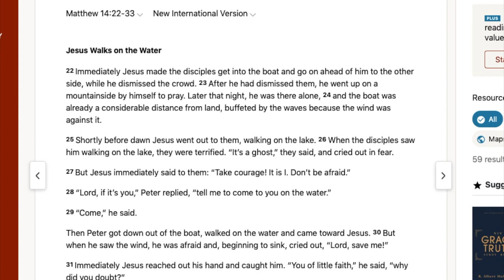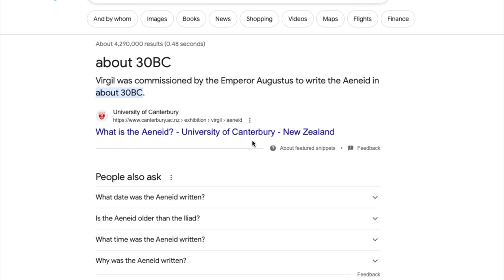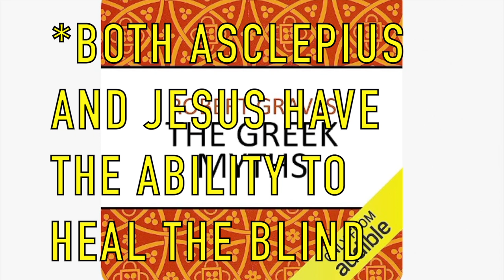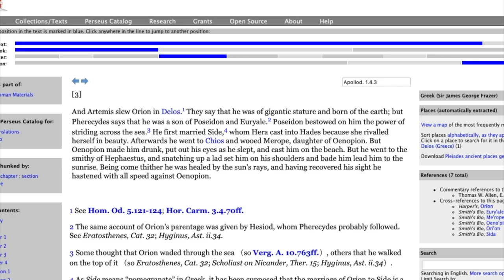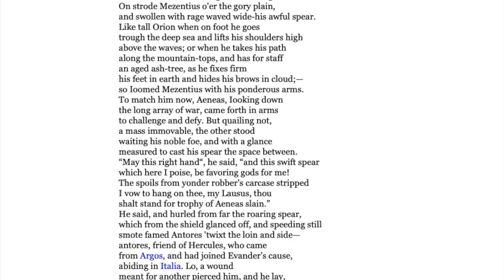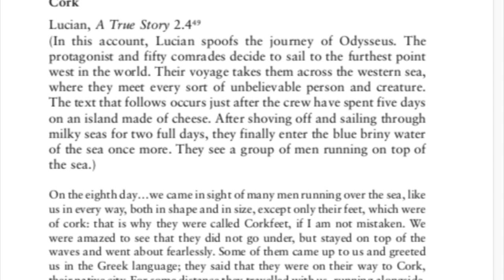Mythology I Walking On Water In Greco Roman Antiquity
Chapters
0:00 Intro
0:28 Jesus Walks On Water
1:38 Dating The New Testament
2:17 Hermes Walking On Water
2:49 Mercury Walking On Water
3:10 Dating The Odyssey and The Aeneid
3:20 The Background of Orion
7:35 Orion Walking On Water
8:11 Miracles In Greco Roman Antiquity
9:31 Conclusion
10:00 Outro